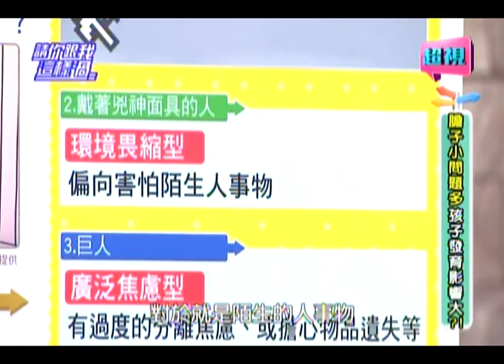0408 超視《請你跟我這樣過》part2/4 孩子太黏人 怎麼做才有安全感!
膽子小問題多，小孩發育影響大?!

來賓：洪百榕、楊羽霓、邱小葦
專家：小兒科醫師黃瑽寧、兒童發展專家王宏哲、藝術治療師邱寶慧

小孩膽小，怕黑不敢一個人睡覺，怕生黏父母，爸媽很頭痛，到底該怎麼辦？小孩膽小其實會依據年齡不同怕的事物也不同，但是爸媽別輕忽，小心免疫力差！長不高喔！到底小孩為甚麼膽小，父母該怎麼處理？藝術治療師邱寶慧超神準心理測驗，幫你找出原因，千萬別錯過超視33頻道每晚八點由侯昌明黃文華主持的「請你跟我這樣過」。